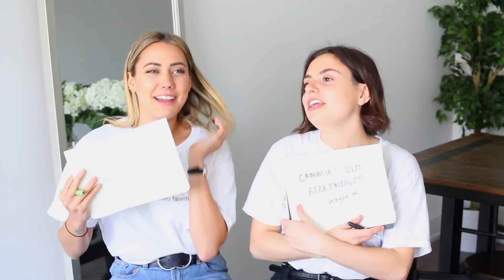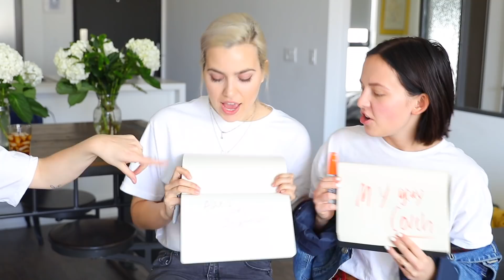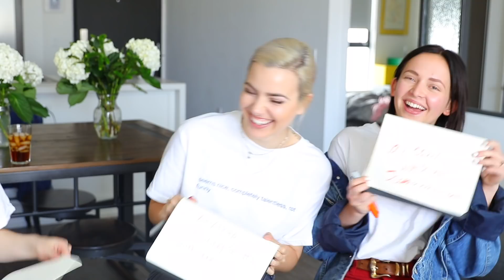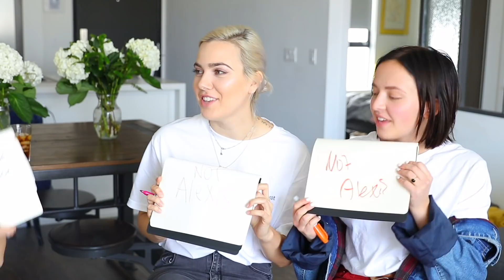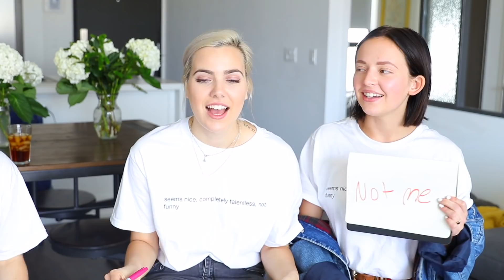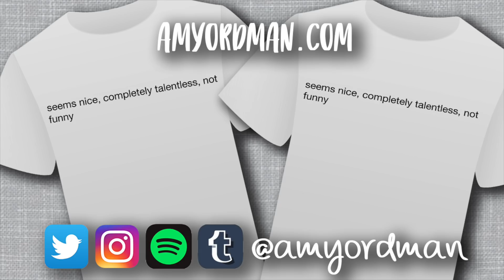THE NEWLYWED GAME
THEIR VIDEOS COMING THIS WEEK!